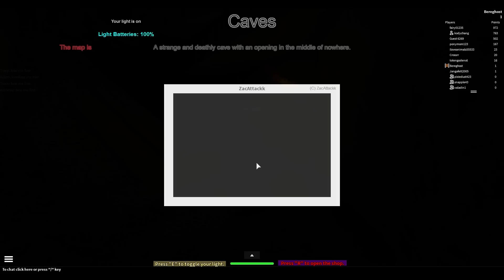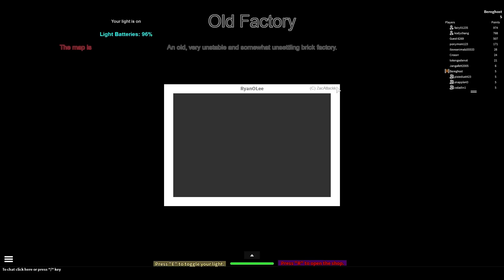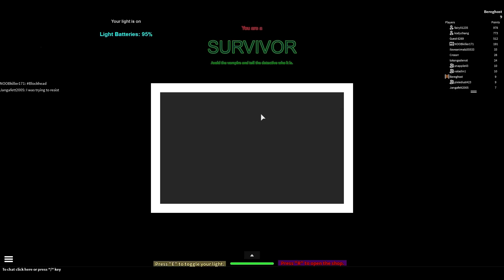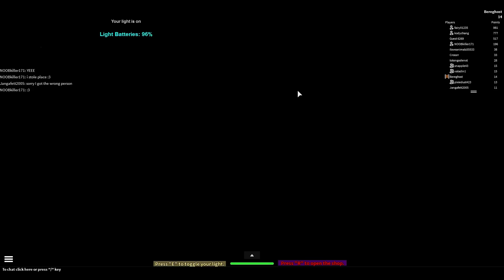The FGN Crew Plays: Roblox - Vampire Hunters (PC)